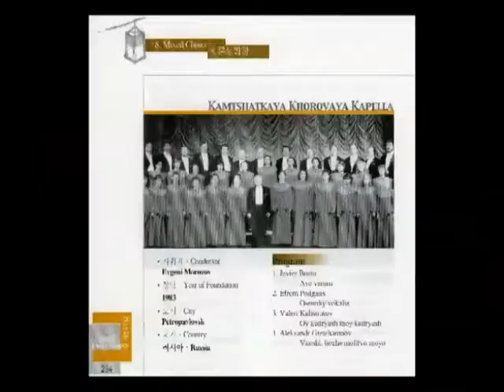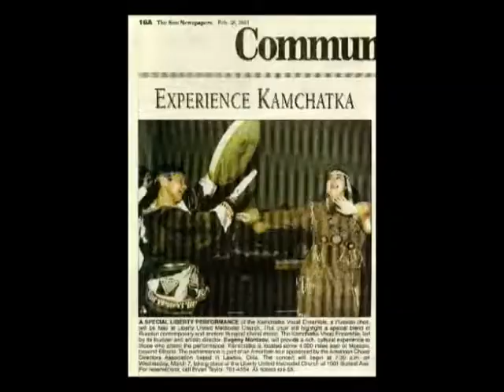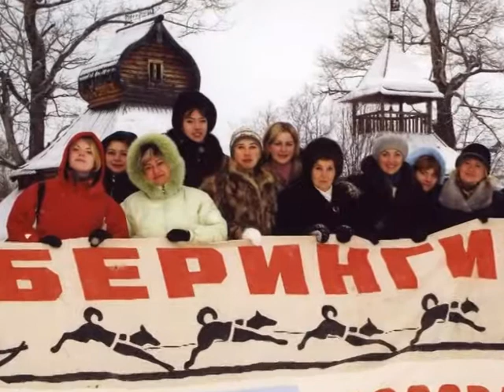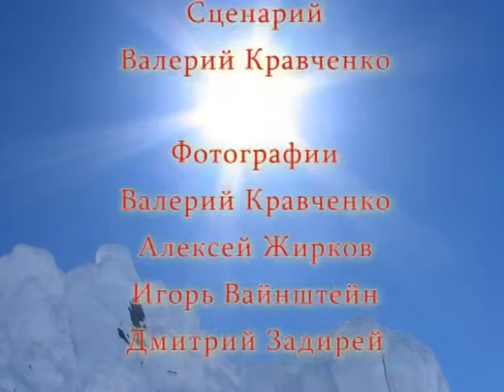Тебе пою, Камчатка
К 40-летию Камчатской хоровой капеллы. 2007 г.